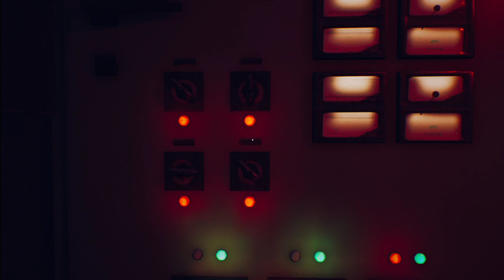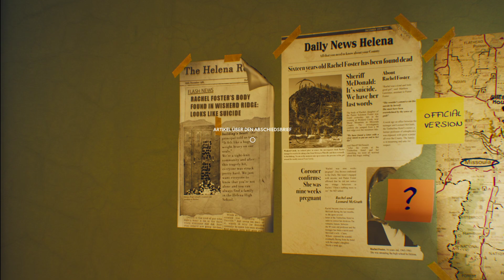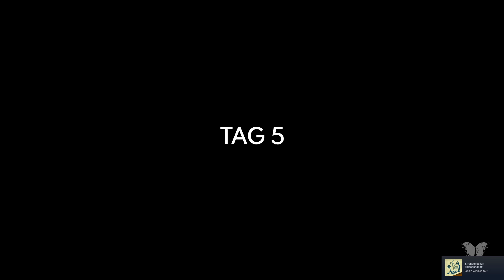LP: The Suicide of Rachel Foster #006 - Lippenstift